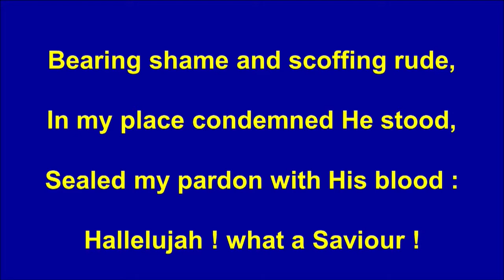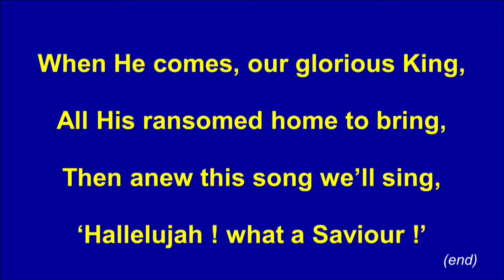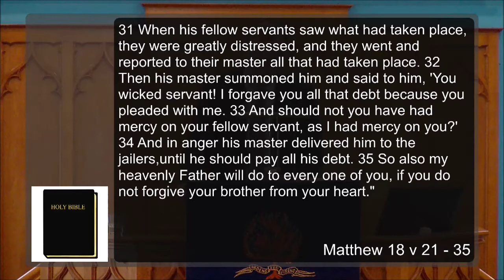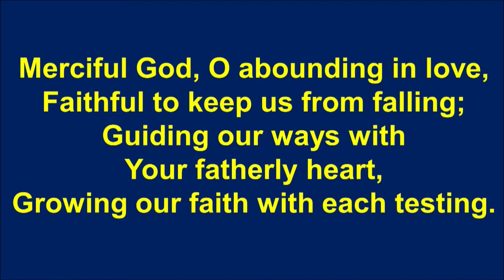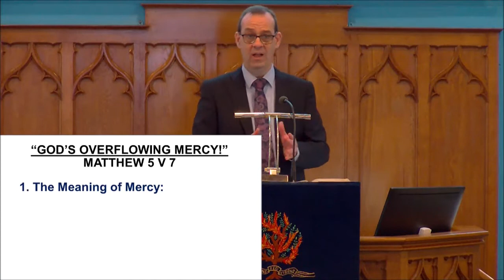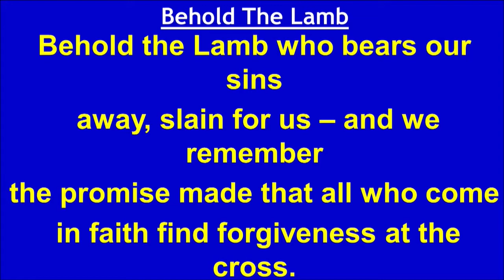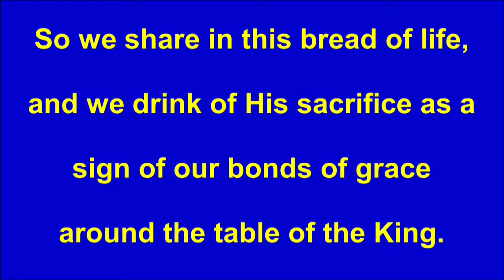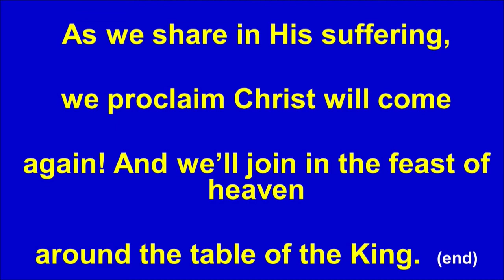Communion Service Sunday 23rd May 2021